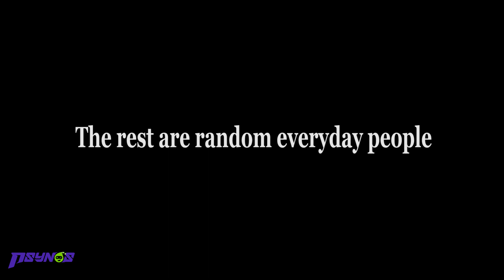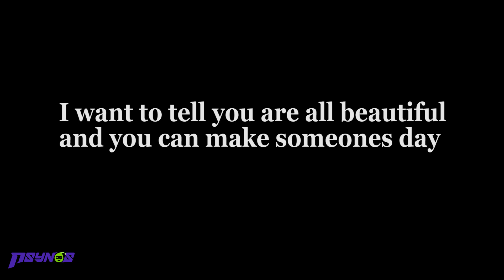Jamaican Women React to Being Called Beautiful. Will You Cry Watching This Video?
I did this social experiment not only looking for a reaction only, but to spread some light on our black women in our communities,
for many were taught by society,that black isn't beautiful,
and many are under the impression that our skin in lesser then the
brown eyes,big boobs or big butt ladies,the reaction for me,i am hoping it will move someone even one black woman,no matter how you look,your all beautiful and this is what this social experiment is about,showing the beauty of our Jamaican women,everyday women that they too are beautiful and worth of love, and they are beautiful as they are no matter what your all BEAUTIFUL!

Live Stream Rules:

1. No racism.

2. No Politics

3. No Harassment.

5. Have fun and enjoy your stay!